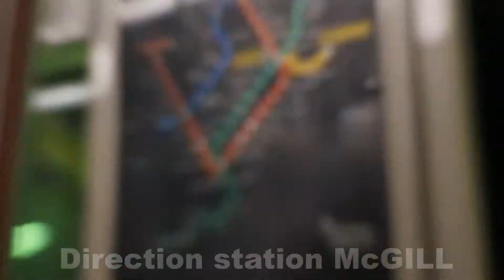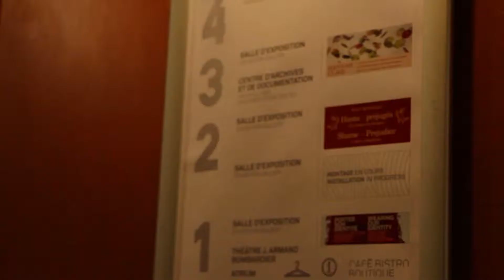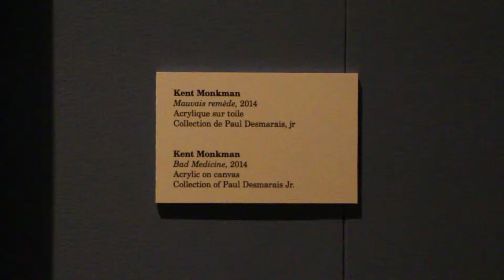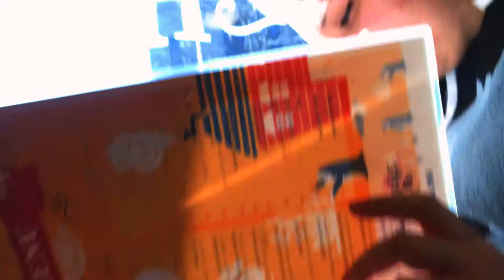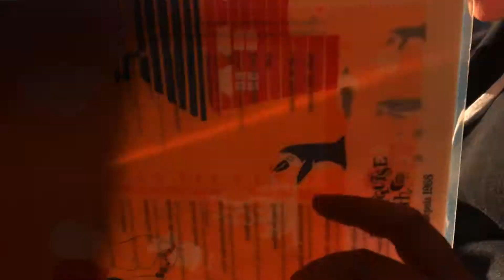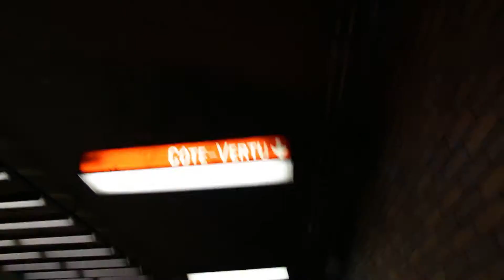Une petite visite au Musée McCord!!🎨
Mégane m'a invité d'aller à ce musée pour aller voir l'exposition d'un de mes artistes préférés, Kent Monkman, so j'en ai profité pour filmer un p'tit vlog!

- J’espère que vous avez apprécié cette vidéo! Btw de nouvelles vidéos sont en cours de préparation et elles vont sortir dans les prochaines semaines!

- Rendez-vous pour une nouvelle vidéo à tous les dimanches à 14h!

Trames sonores utilisées :

Musique libre de droits Dj Quads - It just makes me happy
Musique libre de droits Grean - Perseids
Musique libre de droits Neutrin05 - Dreaming in Red
Musique libre de droits Sappheiros - Lights